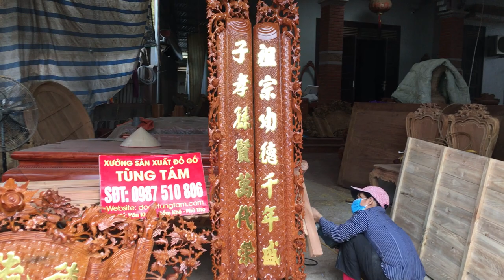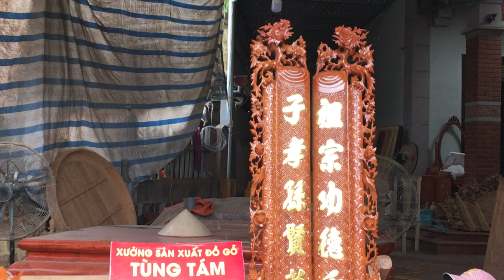✅ Cuốn Thư Câu Đối gỗ mít Mẫu cuốn thư câu đối rồng hóa gỗ mít